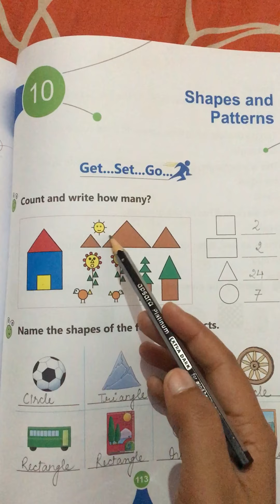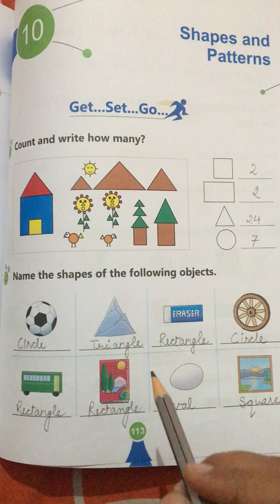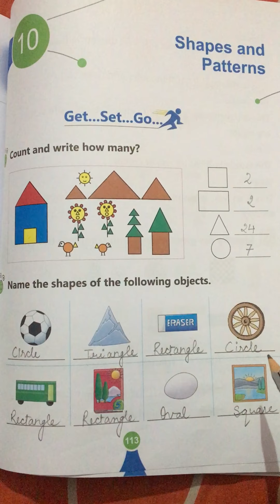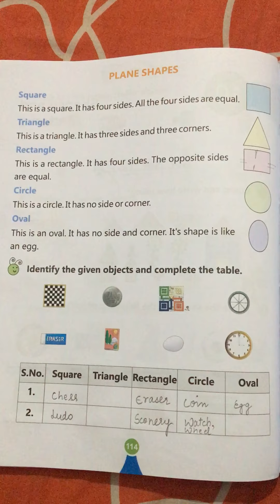Class-1 Ch-10Shapes and Pattern.